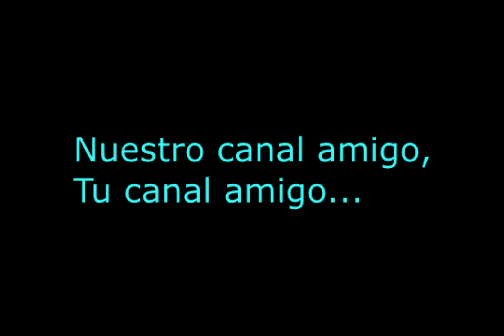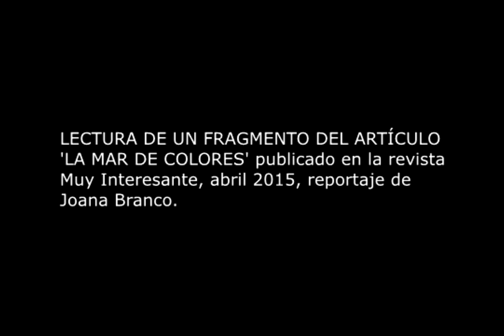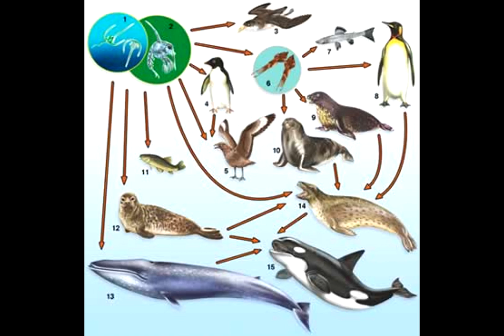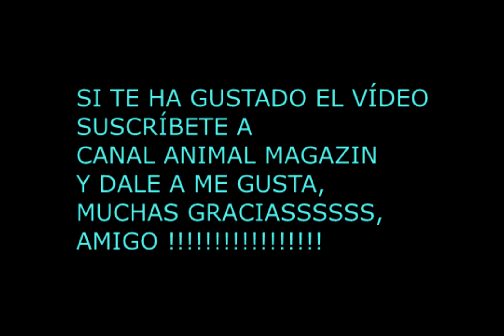ARCHIVO PERDIDO La Mar de Colores 'Océanos' Parte I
Hoy os traemos UN ARTÍCULO muy interesante de la revista con ese mismo nombre' Muy interesante, del dosier 'Océanos' donde se trata el cambio de color de los océanos .¿Sabías que el color del mar también ayuda a detectar especies nocivas...?
Descubriras más en este artículo sobre el color del mar.